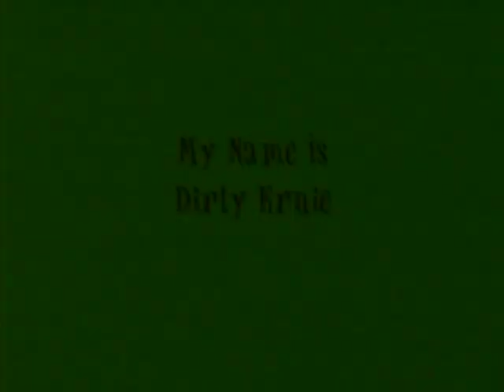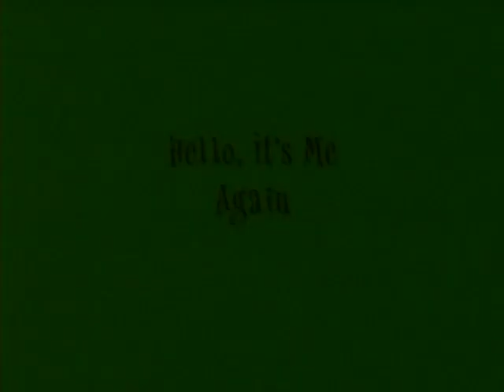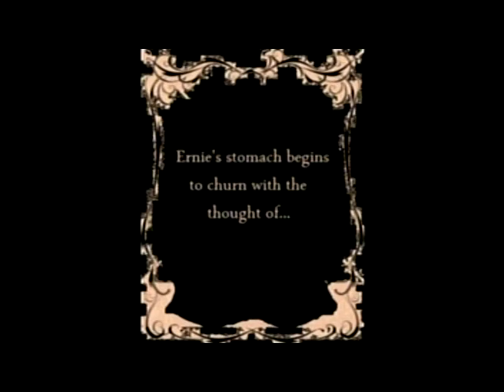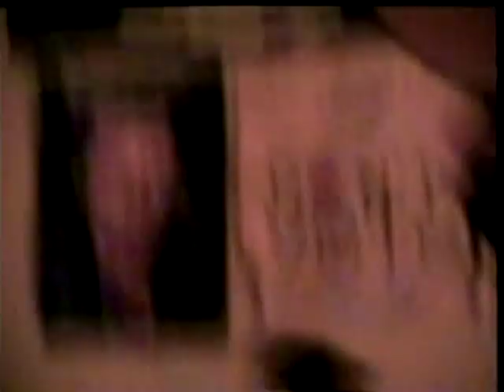THE WINOS - 10 Years And No Gigs Part 3 & WINO'S Short Films And Video's Vol 1 Pt 1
3rd half of The WINOS DVD # 3.  Filmed between 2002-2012 in Youngstown Ohio.  The WINOS are: FUZZY-Guitar, Vocals  KRIS-Drums, Guitar, Vocals  DIRTY ERNIE-Vocals